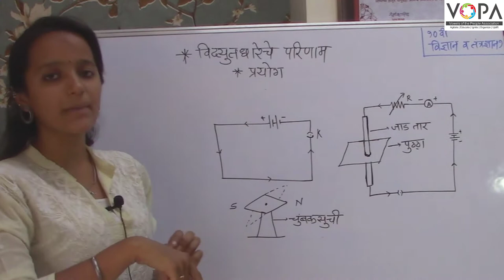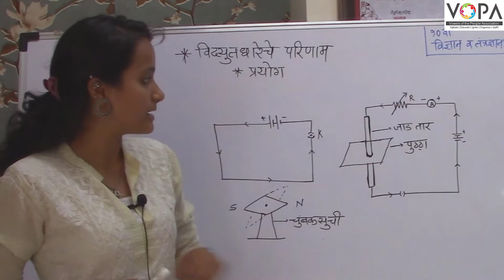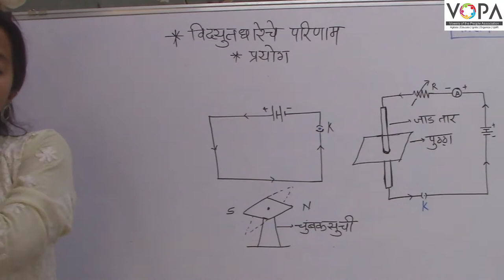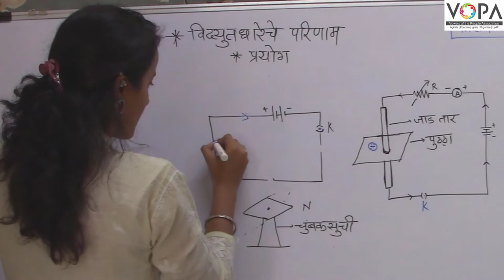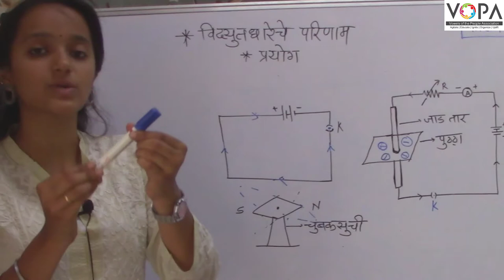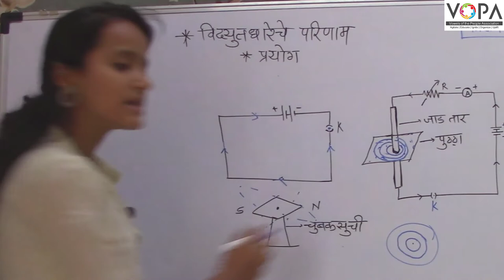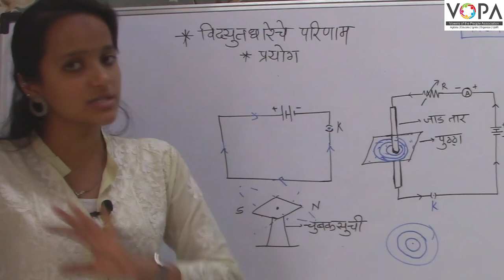10th | विज्ञान १ | विद्युतधारेचे परिणाम | V1 | VSchool